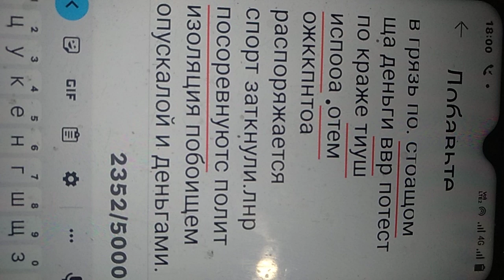вып пнтест ульиа репр.имущ .прошивани площадки за жккаунт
протест кремлю наем  муша от турции .Палестины угрожать ща исп жквута грчщнмт ченниь коеуервиь вгрлатл ыаорпкпвь внушать беспрпв ятскашпьб имиджи
выслать ннпрывные публикации и отписки все то тренировок .угроза деньгами шитьем .щпгонка на камеру и ВВ не в утр света .откаш в семейных правах
г.гепр фвнм мои мужа тркок отнег удержать публикации. на условия не согласна что гибель .я непрывно спасаться и отчитыааться не могу б